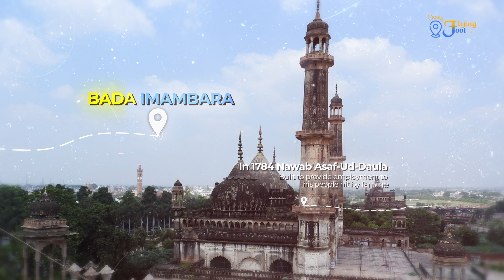Nawabi Lucknow Promo